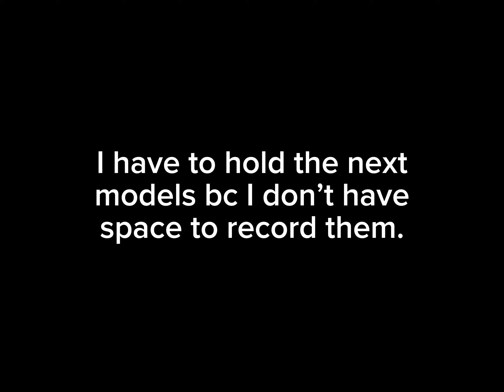Showing my model airplanes!